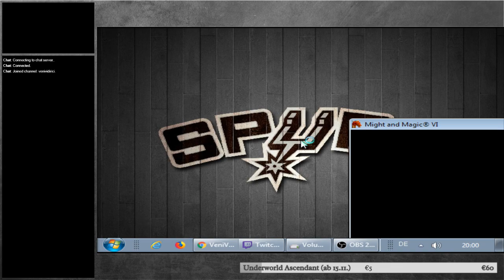Might and Magic VI: The Mandate of Heaven (Part 11)